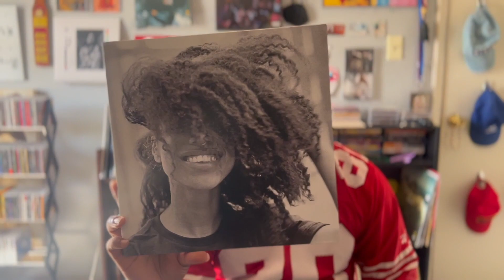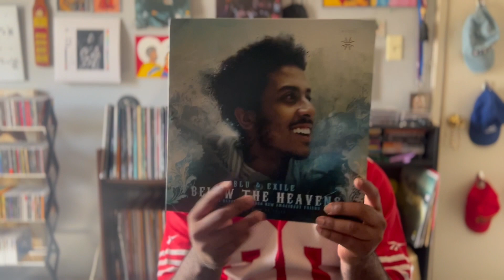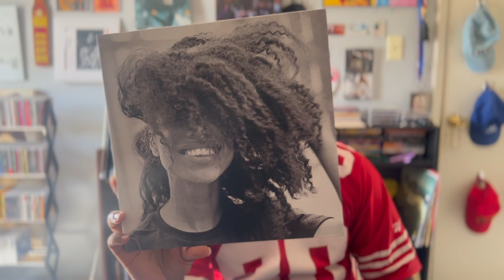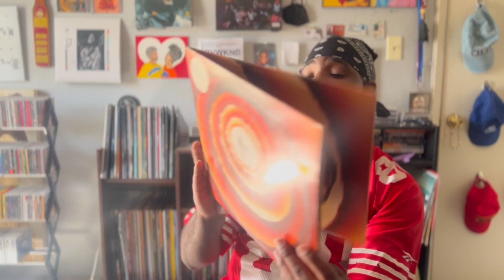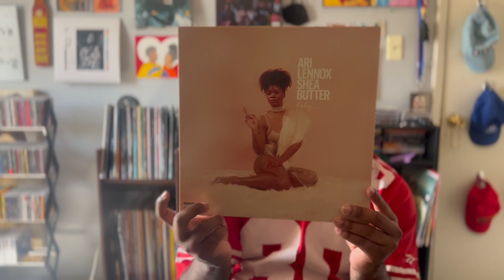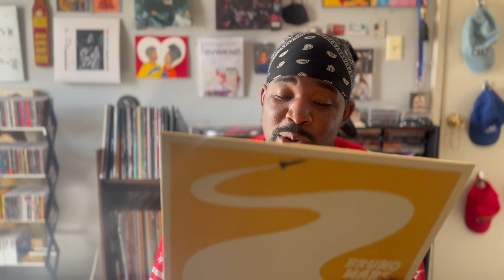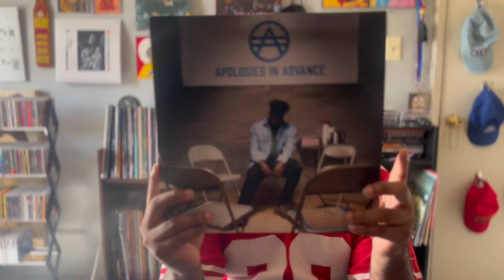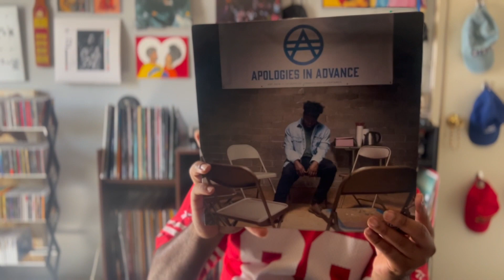Favorite from Collection Pt 2 | Jamal Does Vinyl Episode 3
Jamal Does Vinyl is a show about vinyl, where Jamal Radio Raheem showcases his recent buys, his vinyl collection, and more vinyl related content. Come and join this building community.

Song Used in Intro/Outro
KENDRICK LAMAR X 9TH WONDER TYPE BEAT "TOP DAWG"(Prod. Nono g beats)